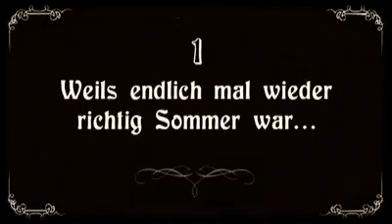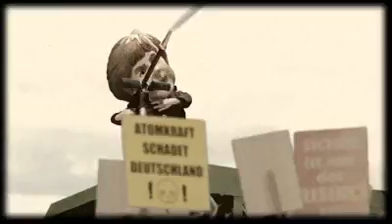Deutsche 11 Backstage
PARODIE auf die deutsche Fussball elf